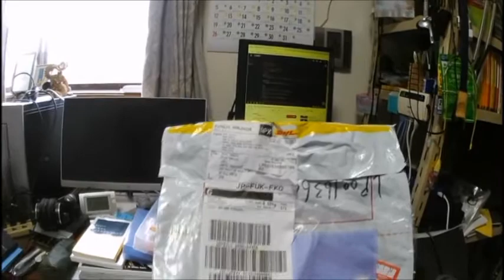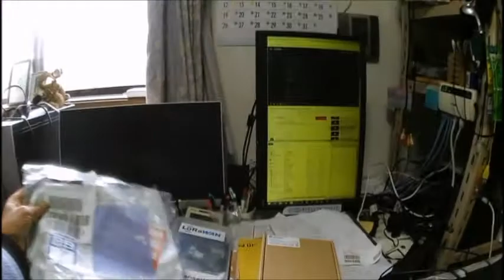20200123 DraginoのLoRaゲートウェイLPS8がようやく届きました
元旦にAliExpress内のDragino店で注文していたLoRaWANゲートウェイがようやく届きました。同時に注文していたGPSトラッカーは、1月6日に届いていたので、遅過ぎで、問い合わせのレールを出してもAliExpressで14～20日で届くと書いているではないか、黙って待っとけみたいなメールも来たので頭にきていた訳です。

予定通り1月10日前後に届けば、センスウェイの製品を注文する必要も無かったのですが. 。

2019年6月2日に始まった原子力ムラによるTwitterへのURL発信妨害は6月28日で終わりましたが、特に公開を嫌がっているのは、

130以上マークアップ版 2019年測定記録
です。

拡散をよろしくお願い致します。

原子力規制委員会玄海原発視察時
20180211拡散放出型処分停止.jpg

※ 農林水産業の最大のリスクは原発です。あなたは原発を選びますか、それとも食糧などを供給する農林水産業を選びますか?!

※ ATOMICA(原子力百科事典)の「放射性廃棄物の処分の基本的考え方」に堂々と液体と気体の放射性廃棄物の『拡散放出型処分』について書かれています。各地の原発で秘密裏に液体と気体の放射性廃棄物が放出されています。以下がURLです。

◎ 関連動画

※「佐賀県知事と九州電力社長への公開質問状」 ― 福島第一が初めてではなかった ― Kindle版 電子書籍　(虹色文庫)を出版しました。各地の原発で放射性廃棄物を秘密裏に放出している実態を知って頂き、『原発の息の根を止める』為に100円の小冊子ですが、是非ご購入・拡散をよろしくお願い致します。